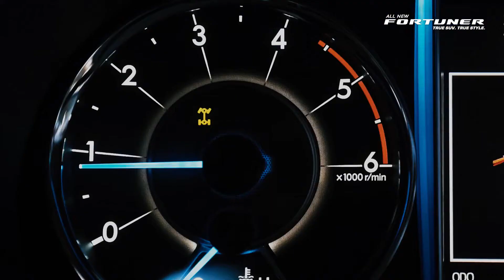Toyota Fortuner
Galaxy Toyota! Explore the Toyota Fortuner!